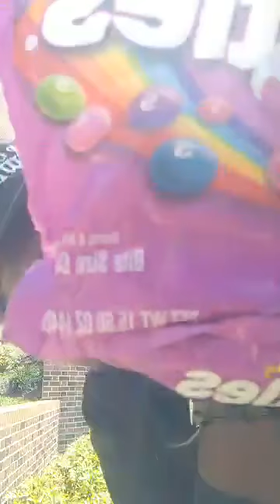EPISODE 81 STARRING StunnaElchapo feat Zendaya Coleman 🤱